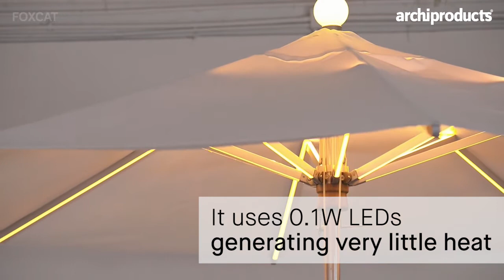Design Clip | Foxcat NI Parasol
A parasol with integrated light to enjoy outdoor spaces from day to night!